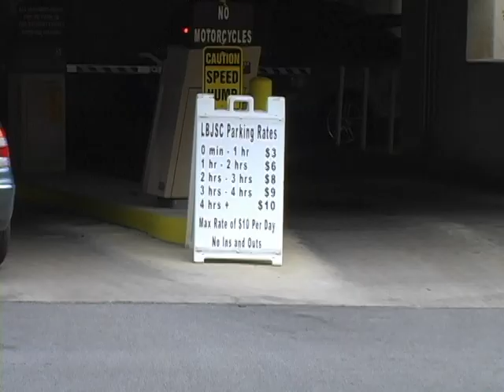Busses Are Too Crowded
Texas State students are finding it harder to get to campus using the tram system these days.  Justin Travis has this Bobcat Update.